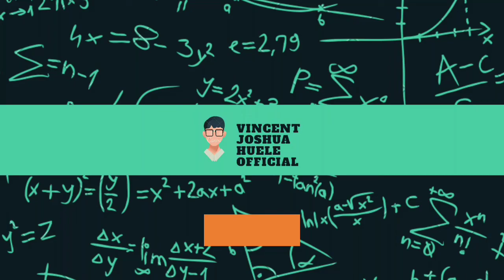MOTOVLOG #2🎥😂|FEBRUARY 12😁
MOTOVLOG #2🎥😂

FROM IGCADAC TO GAMAD🚩

FROM GAMAD TO IGCADAC📍😂

Music Used🎶